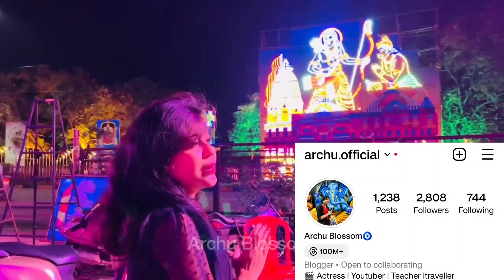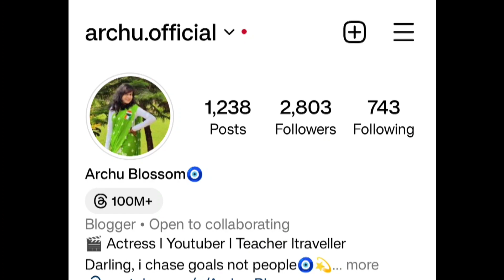Bhilai sector 2 Ganesh Pandal ll Sapno ka Mahal ll Archu Blossom ll